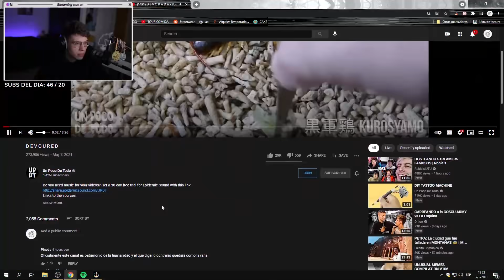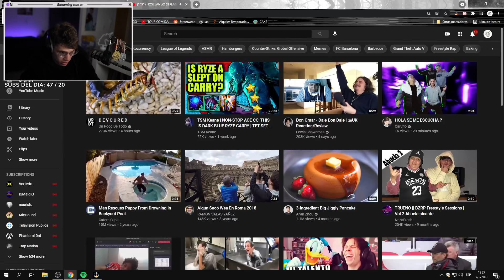NO HAY NINGUN TIPO DE CHANCE